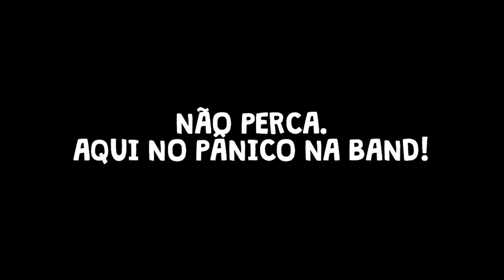PÂNICO NO JÔ: AGUARDE 02/02